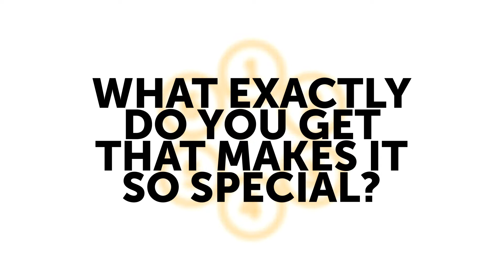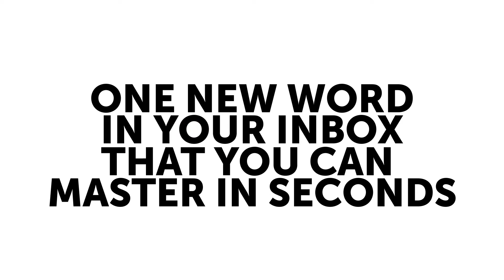How to Become Fluent in Speaking Czech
← Discover the absolute best way to get started with Czech language for absolute beginners! Get the best resources and tools to get on your way to Czech fluency ↓ More Details ↓

In this video we teach you the Czech alphabet to successfully read and write in Czech.
CzechClass101 is the best place to get started with the Czech language as you will get on your way to Czech fluency fast. We provide you with everything you need to maser the language.